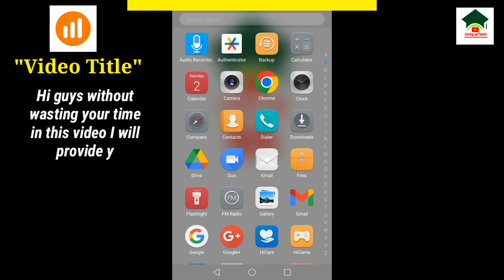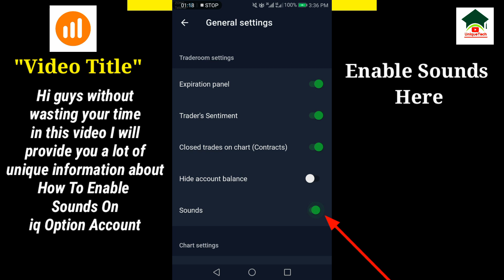How to enable sounds on iq option||Unique tech 55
Assalam-O-Alikum Unique Tech Family.In this video I will tell you about How to enable sounds on iq option.Hope you guys enjoy the video and give a like If you enjoy the video And also subscribe to my channel to get more informative videos like this.

                              Take Care
                              Allah Hafiz